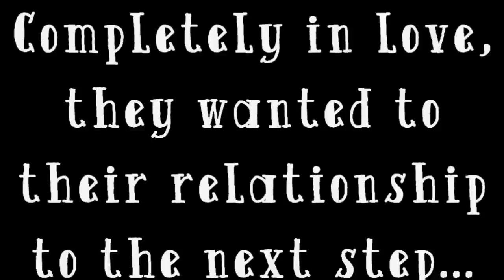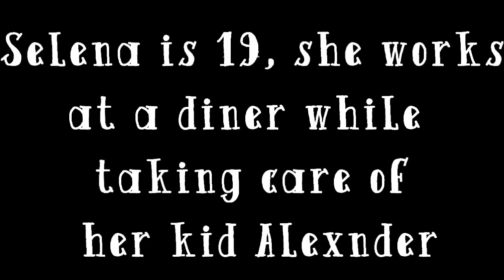Wait For You TRAILER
So basically a story I'm planning on doing? Unless you guys don't want me to do it? WHAT'S YOUR OPINION? oh and thank you soo much, i'm soo amazed at the success of Therapy, i would never imagine it getting me up to 368 subscribers so thanks :)